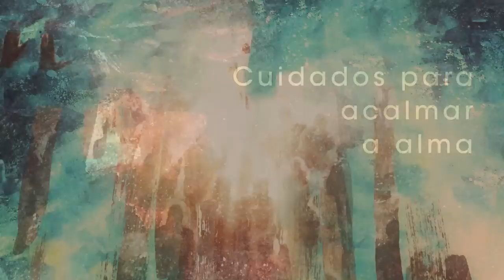Homilia Diária - Quarta-Feira tempo do Natal Antes da Epifania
João Batista completa sua missão, conduzindo até Jesus seus discípulos. Esse encontro, que promove na vida deles importante reviravolta, marca o início da descorberta de que são vocacionados à justiça eao amor aos irmãos.